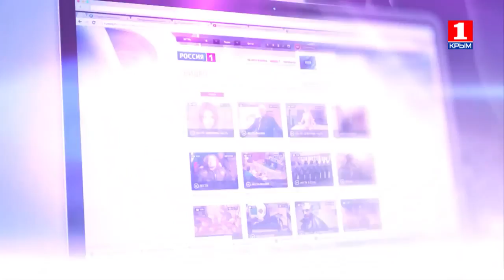Информационная война 15 февраля о Сирии и встрече патриарха и Папы Римского